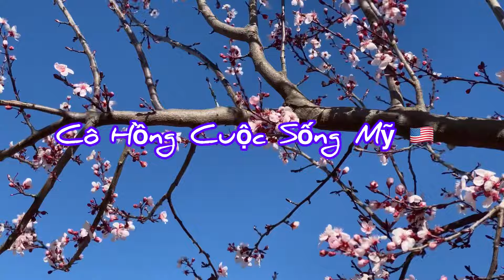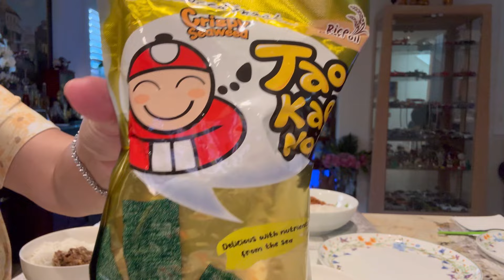Vlog 719: Chim Cút Cánh Gà Chiên Giòn Bún Bò Xào Sã Món Ngon 😋 Cuối Tuần July 4 Ai Cũng Làm Được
3 Món Ngon 😋 Cuối Tuần July 4 Ai Cũng Làm Được lifestyle cooking @CoHong62